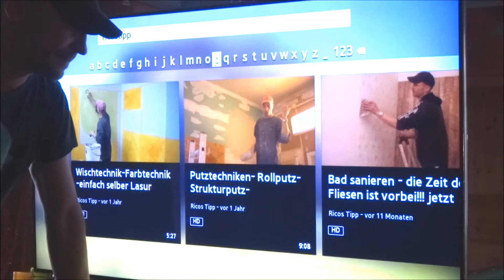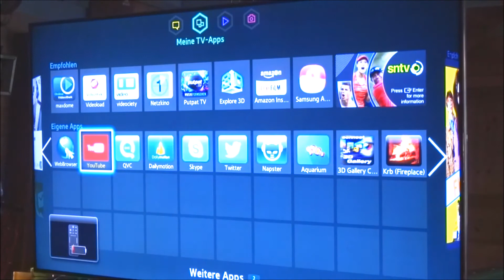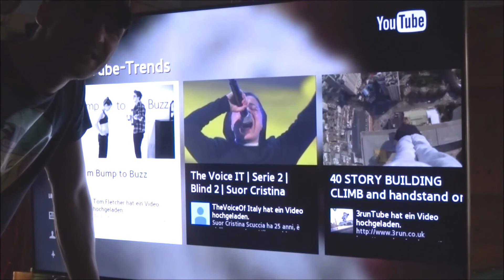Smart Tv 3D von Samsung der Test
hat Ihn für Euch getestet. Den Smart TV von Samsung. Als kleiner Tipp: wenn Ihr Euch einen kaufen wollt dann erst ab 400 Hertz besser ist 700 HZ da haste echt ein gestochenes scharfes Bild. 3 D würde ich auf jeden Fall gleich mit dazu nehmen. Einmal 3D Technik genutzt willst sie nicht mehr vermissen. Bei der Größe sucht Euch lieber gleich was größeres. Man gewöhnt sich echt sehr schnell daran. Wir testeten einen mit 138 cm Bildschirmdiagonale. Absolut geil das Teil.